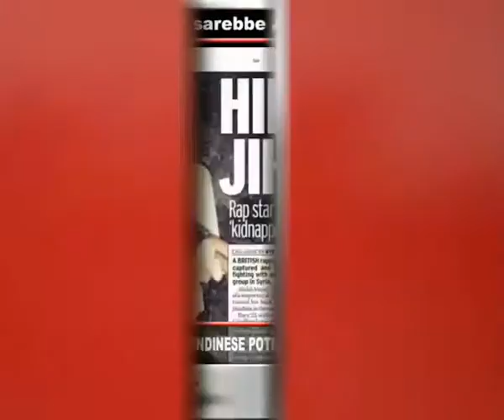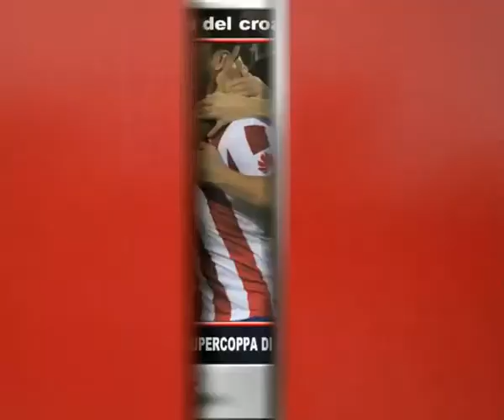Tg Adnkronos, Iraq: rapper londinese potrebbe essere assassino Foley...